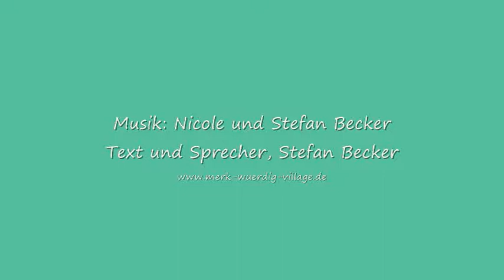Liedermacher Stefan B - Inspiration - Kurzgeschichte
Mach was draus...
:o)